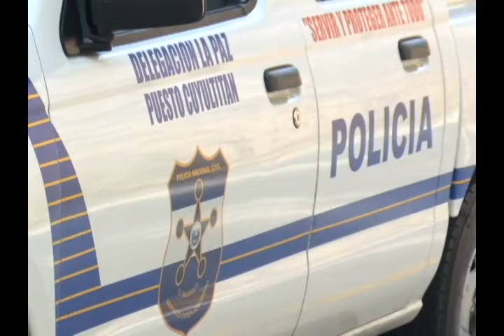N11: Triple homicidio en Tapalhuaca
Tres hombres miembros de una misma familia fueron asesinados en la carretera al Municipio de Tapalhuaca en la Paz, se presume que el ataque fue dirigido por pandilleros.